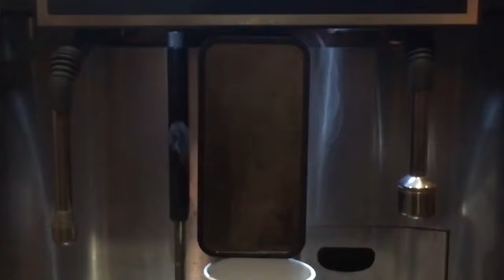Steam Coming From Cooking - Free Stock Creative Commons Video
Free video that you can use for any personal and commercial purpose about Steam Coming From Cooking.